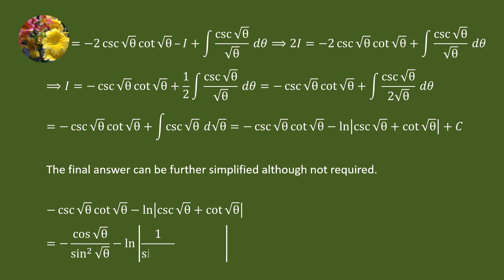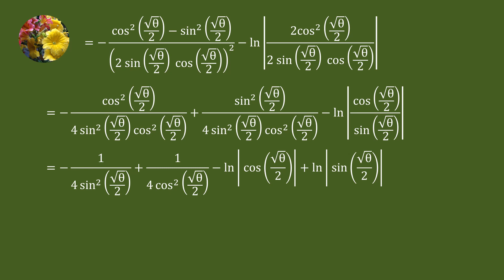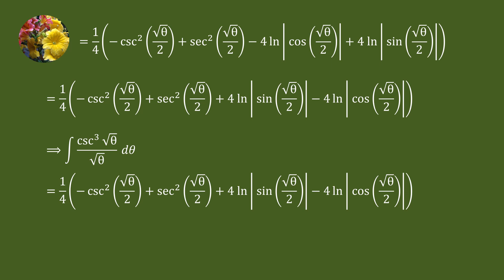Indefinite Integrals (TCET14E-CH8-Ex8.6-52)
Evaluate
Integral csc^3sqrt(theta)/sqrt(theta) dtheta